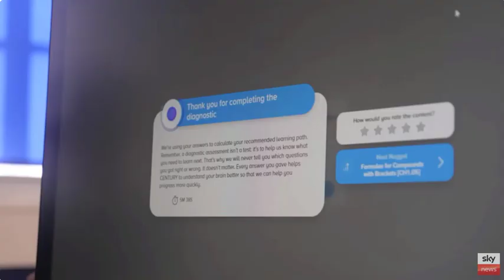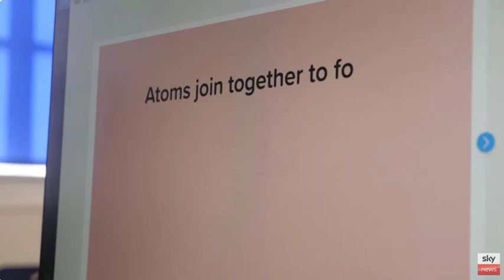Sky News - The first 'teacherless' AI classroom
NEW: Sky News have visited the The UK's first "teacherless" GCSE class, using artificial intelligence instead of human teachers. David Game College, a private school in London, opens its new teacherless course for 20 GCSE students in September.